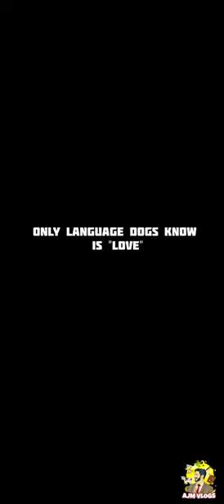dog love pets goldenretriever petslokam malayalam shortsclip trending